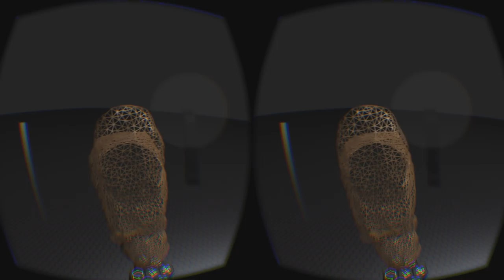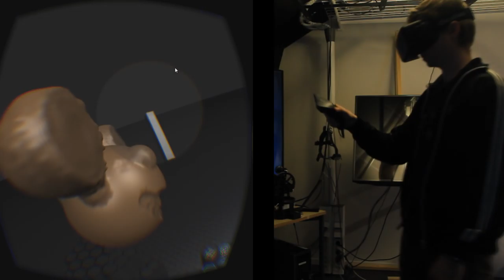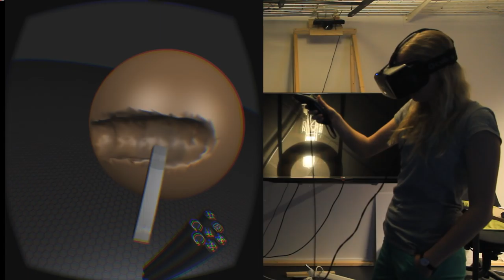DooVR - Interactive modelling in 3D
Bachelor thesis, Linköpings Universitet.
Project in TNM094 using an Oculus rift and a motion tracking system to sculpt in VR.

Developers:
Olle Grahn
Johan Nordin
Jonathan Bosson
Isabelle Forsman